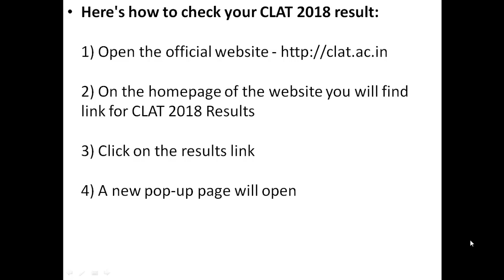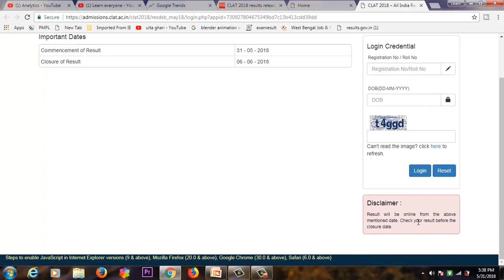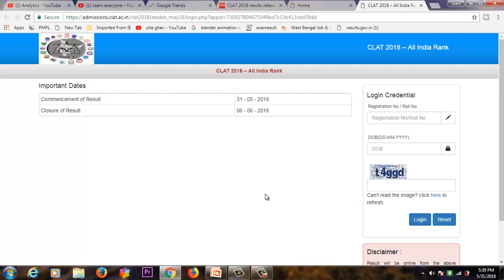CLAT 2018 results released at clat.ac.in; check latest updates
2) On the homepage of the website you will find link for CLAT 2018 Results
3) Click on the results link
4) A new pop-up page will open